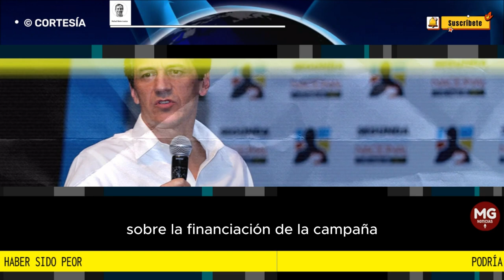"PETRO Y LA IZQUIERDA PERDIERON SU DISCURSO": Podría haber sido peor 🔴 Rafael Nieto Loaiza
Sí, la economía viene mal, la seguridad es un desastre y la corrupción está desbordada. Pero podría ser mucho peor. Al menos tenemos la certeza de que Petro no irá más allá de su período.